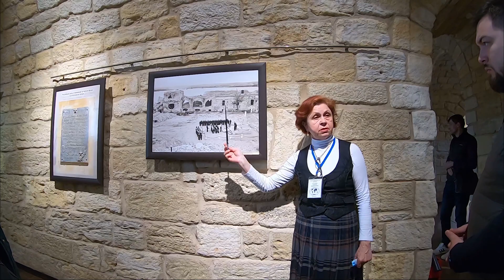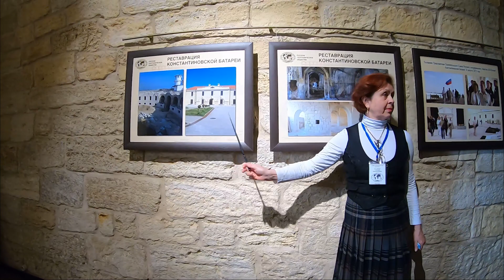Севастополь 2021 Константиновская Батарея музей Истории России. Как Жили Люди Во Время Войны в Крыму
В этом видео я посетил музей истории России, Константиновская батарея которая находится в городе Севастополь. Экскурсия о том, как жили люди и как развивался город в период Первой Крымской Войны, и во время Великой Отечественной Войны. Крым, сейчас реально другой и благодаря истории мы сохраняем память. Константиновская батарея, которая является практически ровесником Севастополя и тесно связан с его историей, и с историей России. Посмотрите, как выглядит Константиновская батарея до и после реконструкции! Константиновская батарея (равелин)— это  двухъярусная каменная казематированная батарея  в форме подковы в Севастополе. Сооружение расположено на Константиновском мысе  в северной части Севастопольской бухты и является одним из главных акцентов морского фасада северной части города.